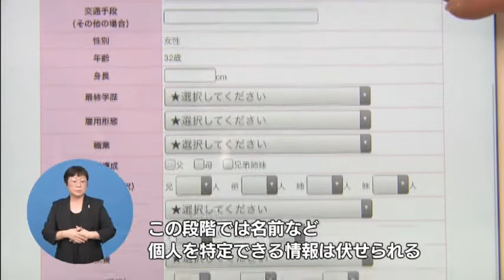結婚したい人、応援します～「マリッサとくしま」オープン～（H280826)